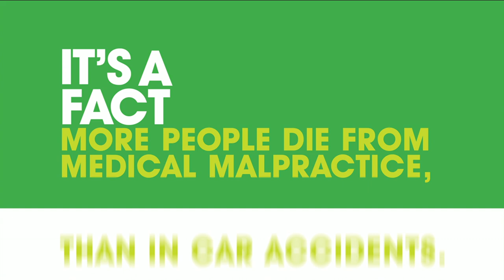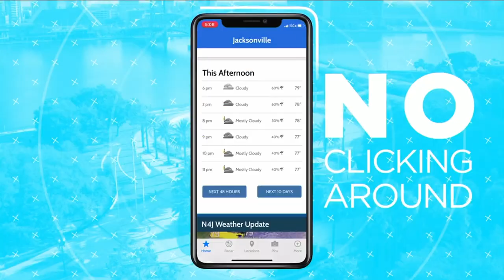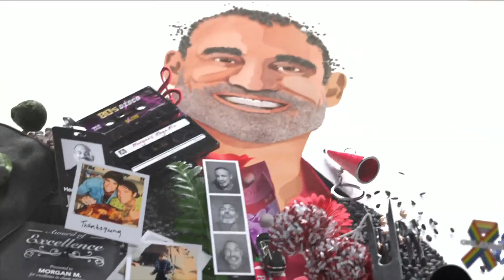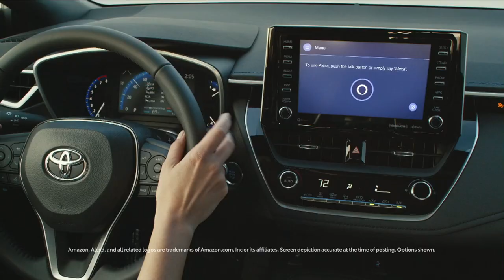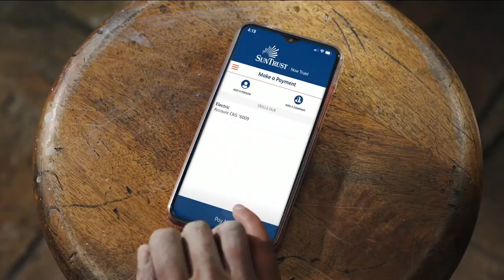City council's new historic leadership; Hilltop Village Apartments crisis; new downtown developm...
Three guests and several topics of conversation On This Week in Jacksonville. Incoming City Council President Sam Newby joins us to talk about his priorities for his upcoming term that begins in July. We’ll also hear from Ju’Coby Pittman about her work to resolve the housing crisis at Hilltop Village Apartments -- uncovered in April by the News4JAX I-TEAM. And developer Steve Atkins explains how he hopes to get his 25-acre project done and revitalize downtown.